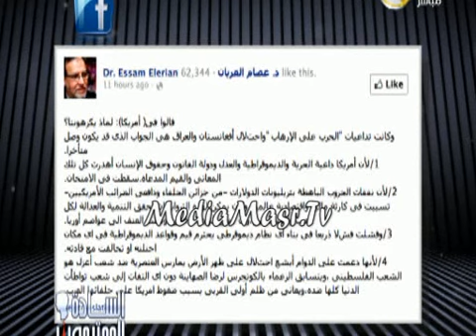الحسيني للأخوان افتئوا بنطلوناتكم بس مش اوي خطر عليكم